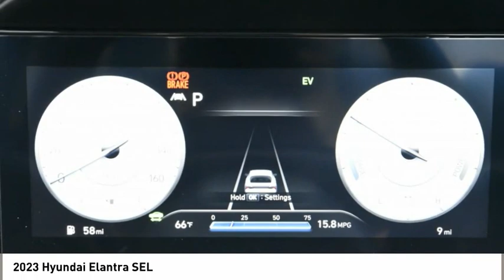2023 Hyundai Elantra Spartanburg SC H23255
2023 Hyundai Elantra SEL

Benson Hyundai
2550 Reidville Road

$900 below Invoice! Priced below KBB Fair Purchase Price! Scarlet Red Pearl 2023 Hyundai Elantra SEL FWD IVT I4 30/40 City/Highway MPGbrbrRecent Arrival! 30/40 City/Highway MPG